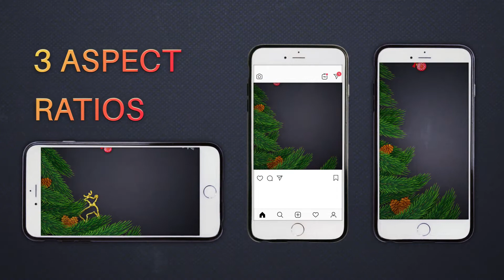Christmas Instagram Stories And Posts (After Effects template)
Unlimited templates downloads for a single monthly fee Access to millions of creative elements with unlimited downloads.

9 Logo Placeholders
9 Text Placeholders
3 ratio 10801920, 1080×1080, 10801920(vertical)
Modular structure
Links of Fonts include and you can use any other fonts